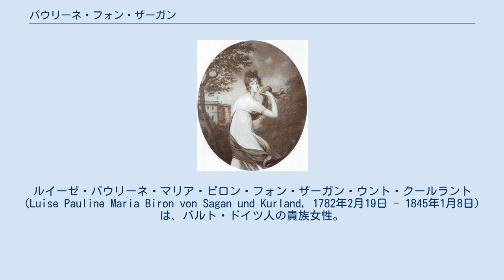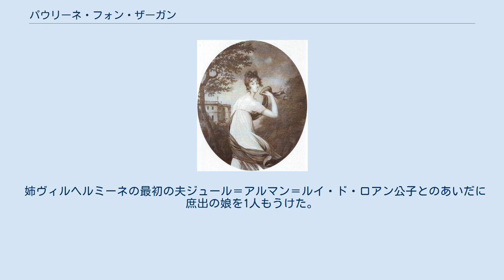パウリーネ・フォン・ザーガン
ビロン・フォン・クールラント家
ルイーゼ・パウリーネ・マリア・ビロン・フォン・ザーガン・ウント・クールラント（Luise Pauline Maria Biron von Sagan und Kurland, 1782年2月19日 - 1845年1月8日）は、バルト・ドイツ人の貴族女性。
ホーエンツォレルン＝ヘヒンゲン侯フリードリヒの妃、ザーガン女公。
 パウリーネは最後のクールラント公ペーター・フォン・ビロンと、その三番目の妻ドロテア・フォン・メデムとのあいだに次女として生まれた。
父は1795年にクールラントをロシア帝国政府に売却し、買い取ったシュレージエンのザーガン公爵領に家族を連れて移住した。
1800年2月26日、パウリーネはプラハでホーエンツォレルン＝ヘヒンゲン侯フリードリヒと結婚したが、夫と一緒に生活することはほとんどなかった。
パウリーネが結婚してまもなく父が亡くなると、姉のヴィルヘルミーネがザーガン公爵領およびボヘミアのナーホト荘園を相続した。
一番下の妹ドロテアは1809年、フランスの政治家タレーランの甥エドモン・ド・タレーラン＝ペリゴール伯爵と結婚した。
 パウリーネと夫フリードリヒは、結婚後およそ1年間はベルリンのクールラント宮殿で暮らした。
しかし夫妻は1805年に離婚することになる。
パウリーネが姉ヴィルヘルミーネの夫ジュール＝アルマン＝ルイ・ド・ロアン公子と不倫関係に陥り、彼とのあいだに婚外子を産んだのである。
夫と離婚した結果、パウリーネは1801年に夫とのあいだにもうけた息子コンスタンティンと引き離された。
 姉妹たちと同じく、パウリーネはウィーン会議の開催中に大きな醜聞を引き起こした。
色恋の相手はイギリス国王ジョージ2世の庶出の孫ルートヴィヒ・フォン・ヴァルモーデン＝ギンボルン伯爵であった。
パウリーネのヴァルモーデン伯爵に対する激しい執着ぶりは、同時代人たちからは狂気の沙汰と非難された。
 1839年に姉ヴィルヘルミーネが死ぬとパウリーネはザーガン女公の座を引き継ぎ、同時にホルシュタイン（スカワ）、ネトカウ（ニェトクフ）、ローテンブルク（チェルヴィエンスク）の荘園をも手に入れた。
彼女はこれらの領地を自分の息子コンスタンティンに相続させることを決めた。
ザーガン公爵領に関しては売買協定を結び、末の妹ドロテアに譲ることにした。
晩年、パウリーネはウィーンですぐ下の妹ヨハンナと一緒に暮らし、1845年に亡くなった。
 夫フリードリヒとのあいだに息子を1人もうけた。
 姉ヴィルヘルミーネの最初の夫ジュール＝アルマン＝ルイ・ド・ロアン公子とのあいだに庶出の娘を1人もうけた。